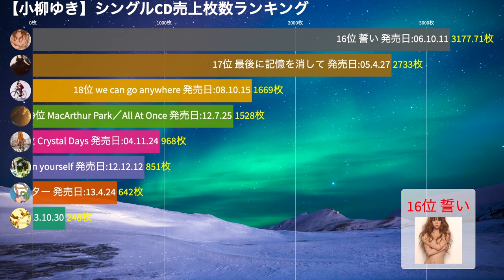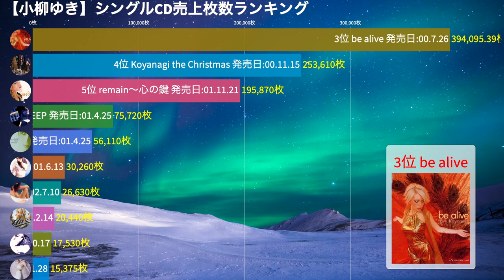【小柳ゆき】シングルCD売上枚数順ランキング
小柳ゆきのシングルCDを累計売上枚数順にまとめました。
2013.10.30 Release「One in a million／return to you」まで作成してあります。

※一部データがないため含まれていない曲ががございます。
※できる限り新しいデータを用いましたが、最新の累計売上枚数とは相違がある場合がございます。その他内容等に不備がある場合がございますので
あくまで参考として捉えていただけたら幸いです。

出典
小柳ゆきオフィシャルWEBサイト

音源
Something 'bout July (Instrumental) by RYYZN